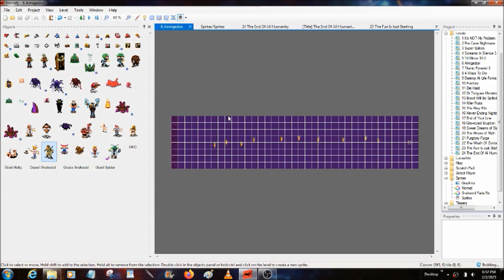Elite ZAMN 2 Test Idea.